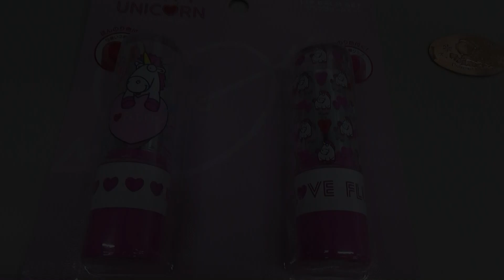【USJ】（ユニバ）1万円分購入品紹介！！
ପ(๑•̀ᴗ-♡)fෆ前回の動画 ෆ*೨⋆*✩

【Twitter】→@onemoacyan
【Tik Tok】→tiaraprot

〒802-0816
福岡県北九州市小倉南区若園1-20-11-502